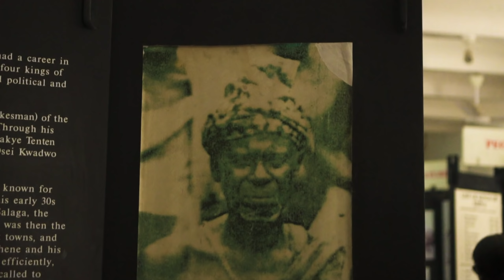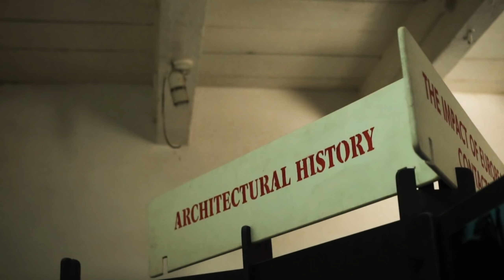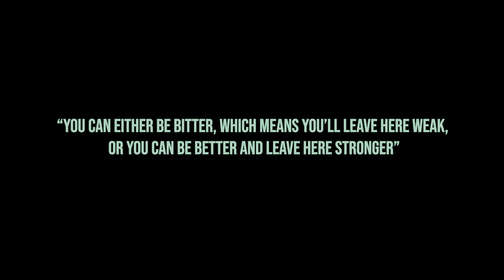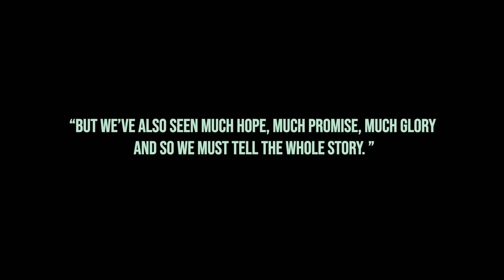Slave Trade aus Ghana - Elmina Castle | YeboahsVLOGS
In diesem Video nehme ich euch mit nach Ghana (Westafrika) um euch einen Blick in die schmerzhafte Geschichte zu geben.